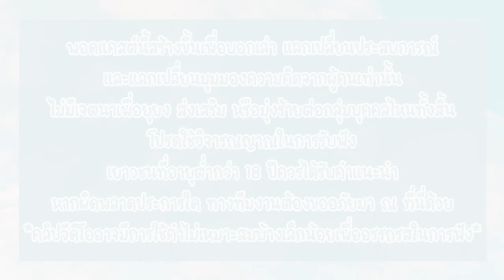(18+) เรียนจีนยังไงให้ร่างพัง! เรื่องเล่าความเกรียนที่ขอร้องว่าอย่าลอกเลียนแบบ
เรียนที่จีน เรียนยังไงให้ร่างพัง!? เมื่อ 'แบงค์' ชาวไทยสายร่ำสุราได้ไปปล่อยผีที่จีนนานเกือบ 10 ปี จากตอนแรกที่สอบตกวัดระดับภาษาจีน พูดและเขียนไม่ได้ จนมาสู่เส้นทางการมาเป็นครูสอนภาษาไทยในประเทศจีน จะมาแชร์ประสบการณ์ที่มีทั้งเรื่องจริงจัง(ซึ่งเป็นส่วนน้อย) และความเกรียนผสมอบายมุขมากมายที่ไม่ว่าใครก็ไม่ควรลอกเลียนแบบเด็ดขาด!!

แล้วความเกรียนที่ว่านี้จะไปสุดแล้วหยุดหรือไม่? วีรกรรมของแบงค์เองจะเยอะขนาดไหน ไปรับฟังกันได้เลย

00:00 - Intro
01:36 - ไปที่จีนได้ยังไง
07:33 - ไม่ได้ภาษาจีน ใช้ชีวิตที่จีนได้ยังไง
13:28 - Culture Shock เรื่องดูดบุหรี่
14:28 - Culture Shock เรื่องห้องน้ำกับยอดเขาหิมาลัยในคอห่าน
18:03 - เรียนอะไรที่จีนบ้าง
19:22 - ชีวิตแห่งการร่ำสุราจนเข้าหอพักไม่ได้
26:12 - วัฒนธรรมการทำงานที่จีนเป็นยังไง
28:27 - คนจีนมองประเทศไทยยังไง
31:41 - ซีรีส์วาย ออฟกัน บิวกิ้น พีพี
32:14 - ทำไมคนจีนชอบซีรีส์วายของไทย
33:32 - ชีวิต LGBTQ+ ในจีน
35:26 - เมาให้สุด แล้วหยุดที่โดนหัวหน้าด่า
39:16 - ประสบการณ์เอาตัวรอดของการหาน้ำล้างก้น
42:50 - คนขับแท็กซี่จีนติดตามการเมืองไทย
44:01 - ความอันตราย: สายเปย์ รักแท้ไม่เกิดในผับ
45:43 - ความอันตราย: มิจฉาชีพสายเยเย่ในแอปหาคู่
49:16 - คำแนะนำ

Photo by zhang kaiyv on Unsplash